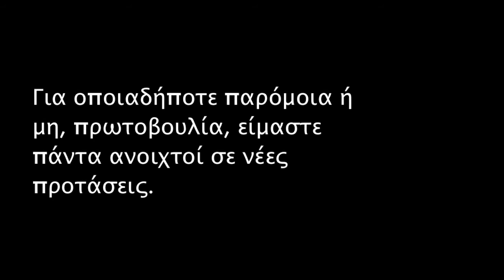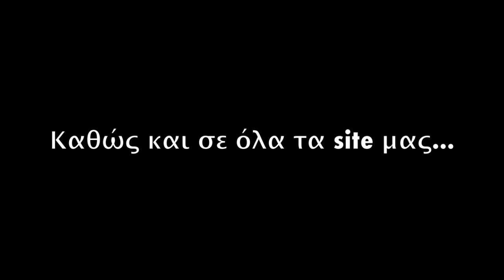ΤΟ ΠΡΩΤΟ ΜΑΣ CD ΜΟΥΣΙΚΗΣ ΜΕ ΤΙΤΛΟ ΟΝΕΙΡΑ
Αγαπητοί μας φίλοι, Είμαστε στην ευχάριστη θέση να σας ανακοινώσουμε την δημιουργία του πρώτου μας cd μουσικής με 10 κομμάτια ηλεκτρονικής μουσικής, γραμμένα αποκλειστικά από μέλη της ΕΟΕ. Για οποιαδήποτε παρόμοια ή μη, πρωτοβουλία, είμαστε πάντα ανοιχτοί σε νέες προτάσεις.Κατεβάστε το cd από εδώ και